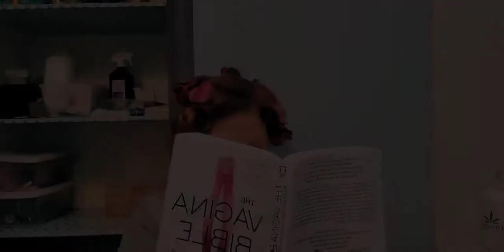Trying Old Hot Rollers 🔥 😫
Remington Hot Rollers 🔥 from who knows when?  ... so why not?

Found these old beauties hiding from me in the back of the closet. Is this fashion 😳